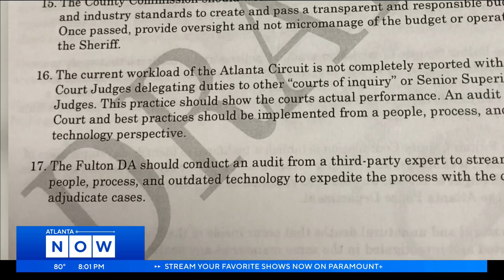The results of the Senate Public Safety Subcommittee on the Fulton County Jail investigation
The Senate Public Safety Subcommittee on the Fulton County Jail summed up the results of its months-long investigation – dysfunction between the Fulton County Commission, district attorney, county judges and Fulton County Sheriff Patrick Labat.